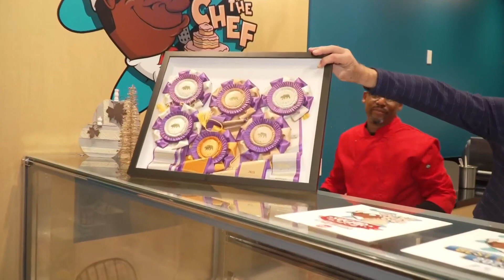Cannoli on a cheesecake?!?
Cakes by Jeff the Chef is taking desserts to a whole new level by adding a cannoli to a cheesecake. Mark S. Allen gets the scoop.